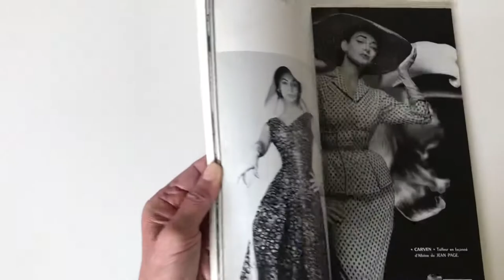L'art et la mode - vintage French couture and art magazine - browse through and take a peek inside.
Vintage French Fashion Magazine L'Art Et La Mode April-May1954 featuring the "April in Paris" benefit ball at the Waldorf Astoria in NY, gorgeous bridal dresses, evening gowns designed by the best of couture: Dior, Lanvin, Givenchy, Fath, Balmain, Balenciaga, Jacques Heim, amazing hats, purses, furs, and jewelry.

Fabulous French Fashion Magazine

In very good condition.